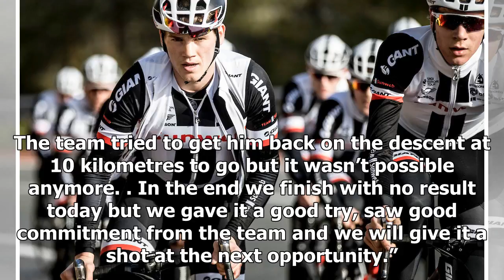Breaking News | Team Sunweb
With the leaders jersey on Michael Matthews’ shoulders after his stage win during the individual time trial yesterday, Team Sunweb spent the day pulling at the front of the peloton keeping the breakaway within reach.  Whilst the break went clear in the early kilometres of the race, Team Sunweb remained tucked inside the bunch protecting the leaders jersey. As the breakaway’s lead reached out to six minutes, Team Sunweb posted Laurens ten Dam, Simon Geschke, Michael Storer and Chris Hamilton to t...